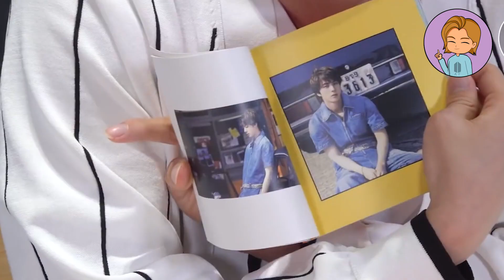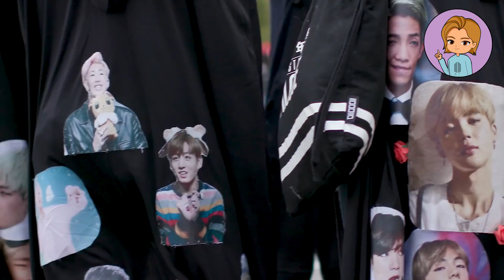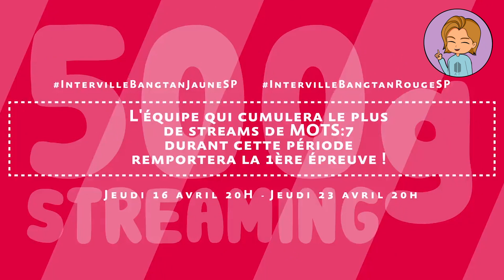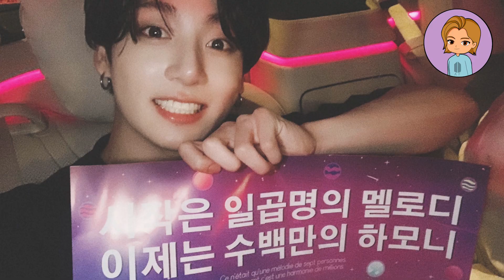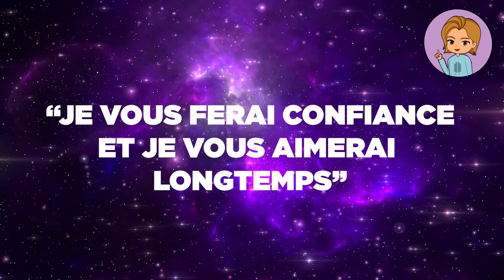Le saviez vous - Borahae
Hi ! We are ARMY France !
Association d'ARMYs exclusivement dévoués au groupe BTS. Fanbase participative française.

Bienvenue sur la seconde vidéo "Le Saviez-vous ?".
Nous  faisons ici un petit lexique des termes que vous retrouverez dans le fandom, dans les concert ... ! 💜

Nous espérons qu'elle vous plaira ! 😄
N'hésitez pas à liker,  à commenter ainsi qu'à partager la vidéo !
Montage
Voix off
Script
Traduction
Sous-titres
Venez nous rejoindre !